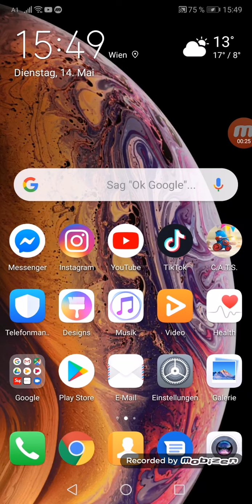winner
To winning